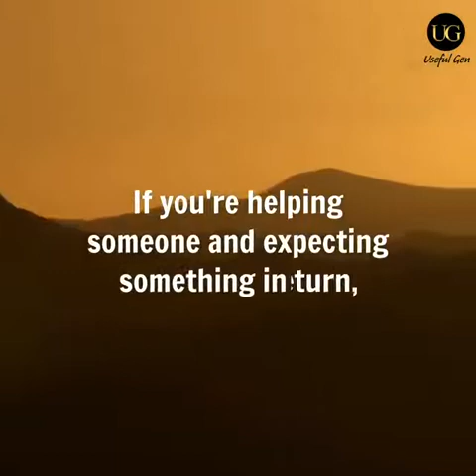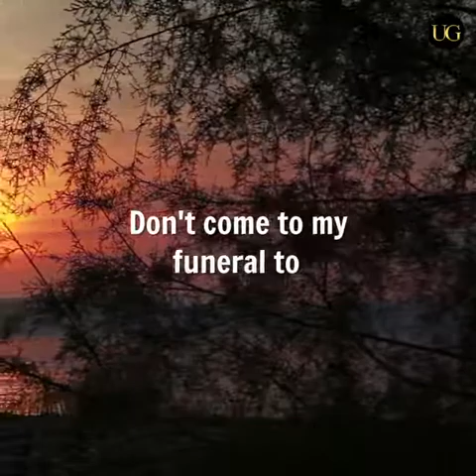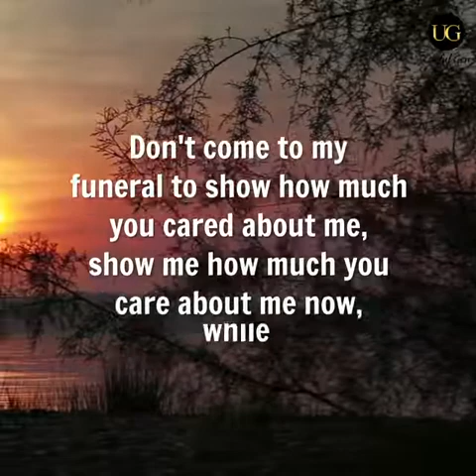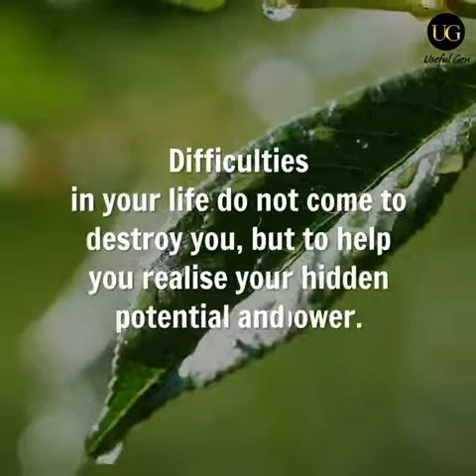7 April 2020